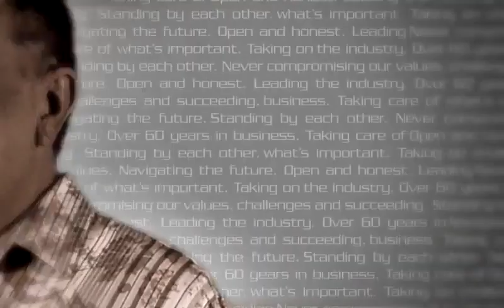We Are May Trucking Company | Throwback Thursday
MTC company promo filmed back in 2012